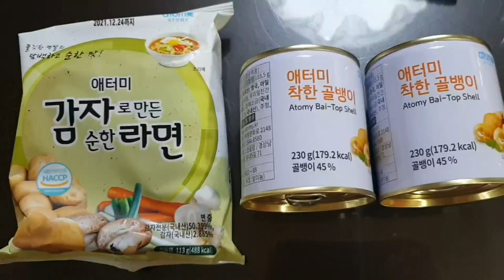Ramen_atomy 골뱅이 비빔면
애터미_순한_맛_감자라면 으로
쫄깃 쫄깃 면발이 살아있는 골뱅이 비빔면 만들어요 💕
애터미_착한_골뱅이 는 자연산 골뱅이가 듬뿍 😍

믿고 먹는 애터미 식품 ❤